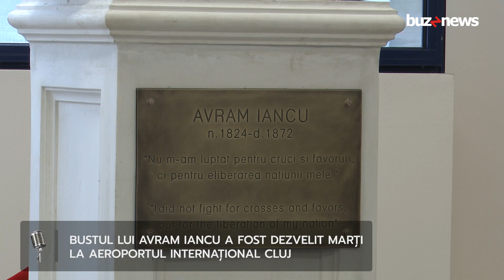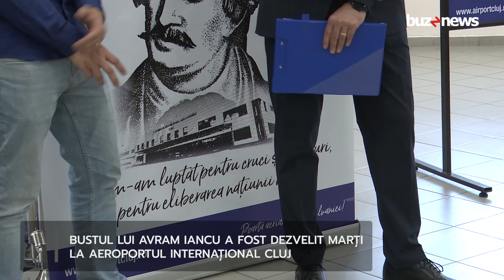Bustul lui Avram Iancu a fost dezvelit marți la Aeroportul Internațional Cluj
Bustul lui Avram Iancu a fost dezvelit marți la Aeroportul Internațional Cluj. Aeroportul din Cluj poartă numele eroului transilvănean de acum 10 ani. Detalii, în reportaj.